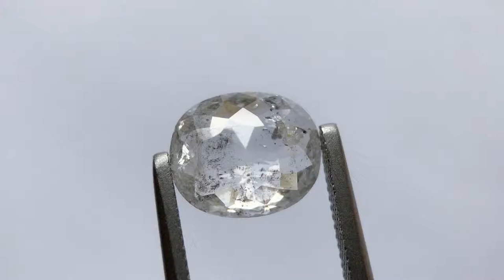1.57ct 8.88x7.50x2.76mm Cushion Rosecut IC30-145